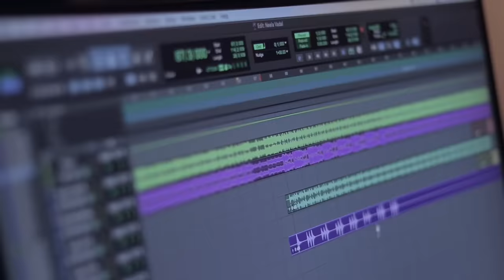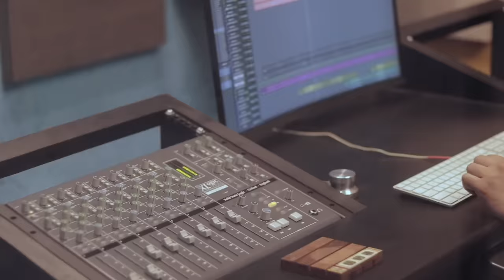Sara Nilach Wadal Uthalaya सार निळंच वादळ | DJ Song | Vaishali Bhaisane Made-Dr. Babasaheb Ambedkar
Sara Nilach Wadal Uthalaya - सारं निळचं वादळ | Vaishali Bhaisane Made | Dr. Babasaheb Ambedkar Song
( vaishali made bhim song dj, vaishali made bhim song, dr babasaheb ambedkar song dj, bhim geete marathi dj, )

Song composed by- Rahul Tayade , Rahul kambale.
Lyrics by ..- Rahul Kambale
Sung by Vaishali bhaisane - (made)
Programming by Nilesh Mali
Recording mix and mastered by Rupak Thakur
Recording studio R T studio andheri
Hair and make up Sachin dongare

vaishali made bhim song,
babasaheb ambedkar,ambedkar jayanti,br ambedkar,dr babasaheb ambedkar,ambedkar quotes,dr ambedkar